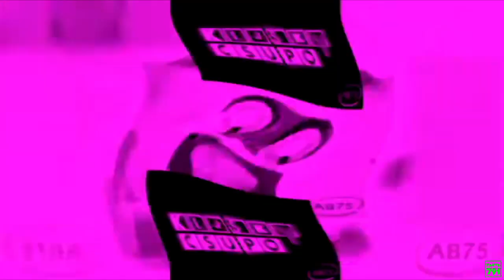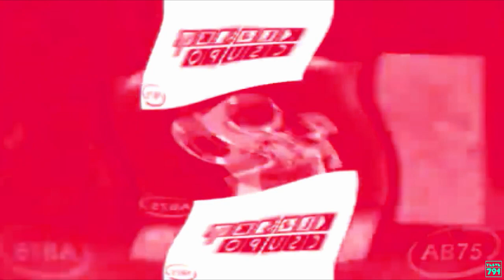Preview 1999 V5 Effects Effects